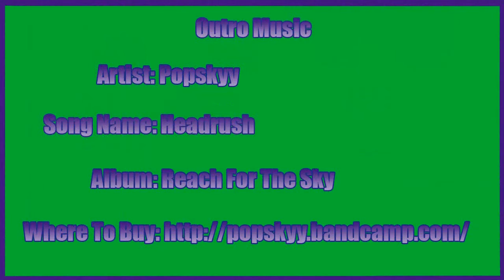inFamous First Light Walkthrough w/ Grapingjam Part 11 - Price Of Redemption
Unfortunately she couldn't handle it!

Outro Music
Artist:Popskyy
Song Name: Headrush
Album: Reach For The Sky

inFamous First Light is...

Locked up in a prison for super powered humans, Fetch is forced to relive tragedies from her past. Unravel her dark secret in Seattle while battling to escape snowy Curdon Cay and seek vengeance for those who wronged her.